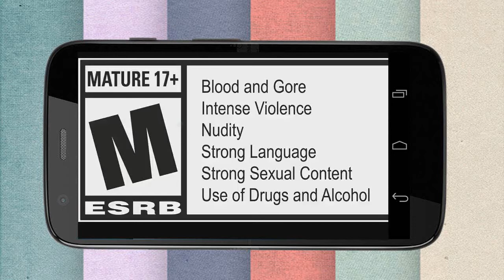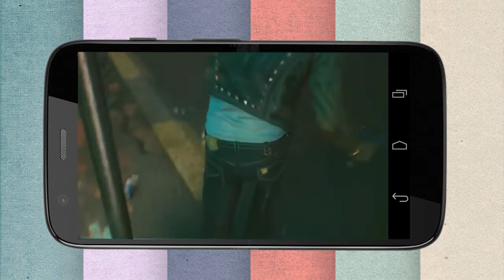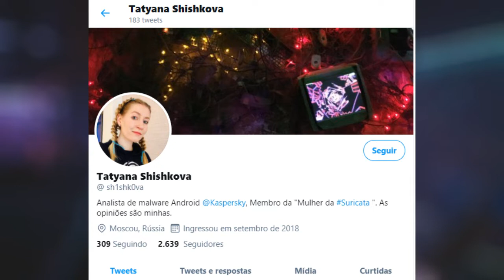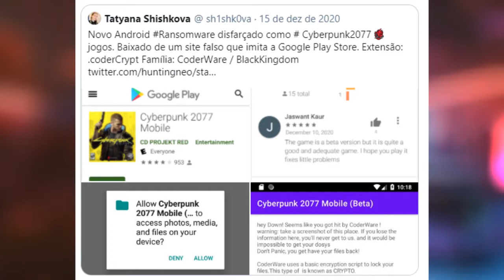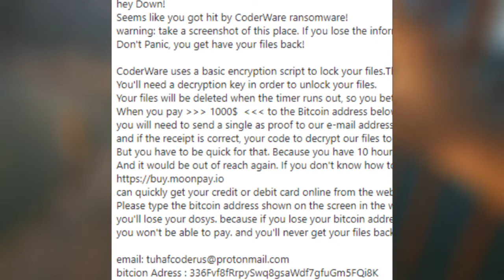CYBERPUNK2077 NO CELULAR, TOMEM MUITO CUIDADO,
FALA MANOS, BLZ? TOMEM CUIDADO AO COLOCAR O CYBERPUNK2077 NO CELULAR, NÃO EXISTE NADA OFICIAL..